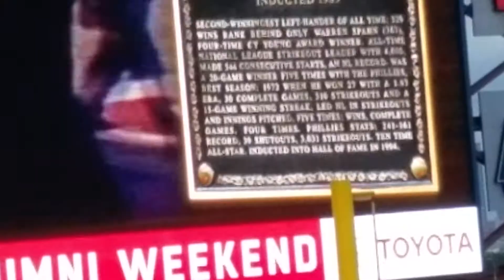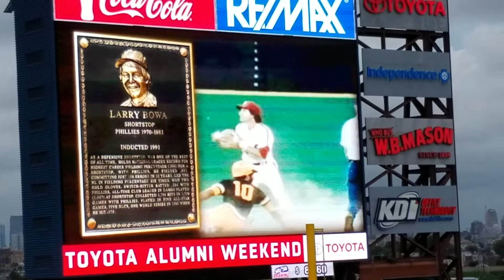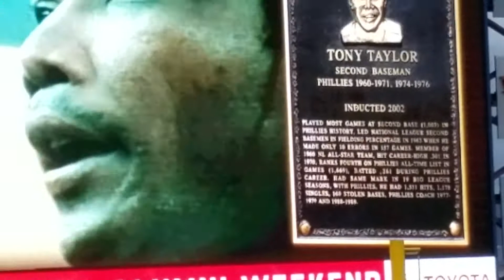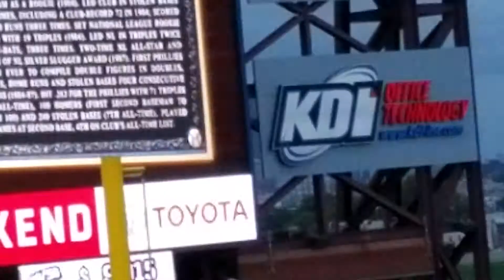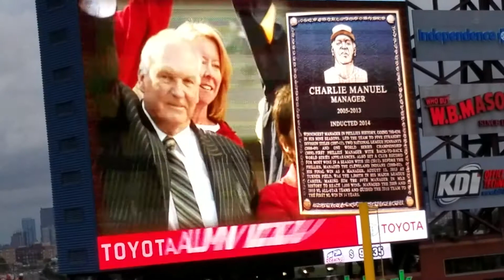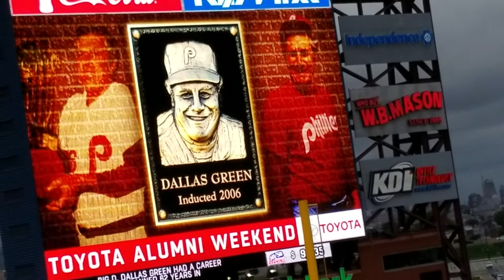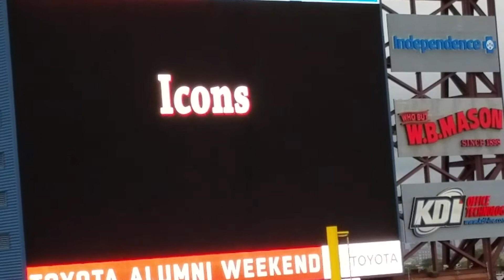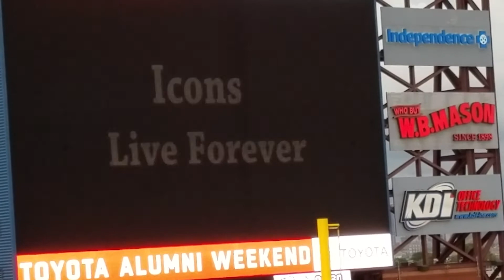Phillies Alumni Weekend Ceremony 8/12/17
Wall of Fame, Memorial tributes to Darren Dalton, Jim Bunning and Dallas Green